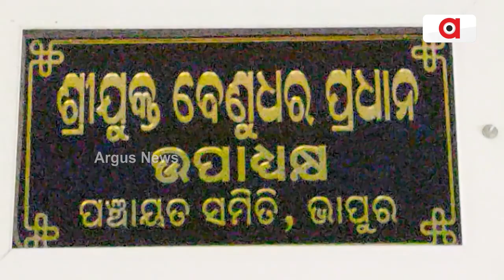Sata Katha || ଫଳକ ଅଛି ଫଳ ଫଳୁଛି !